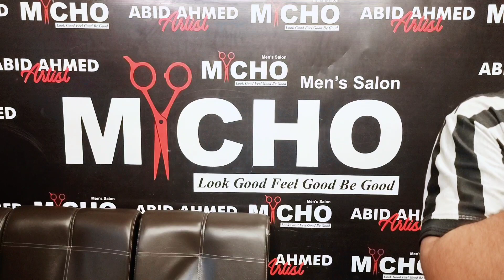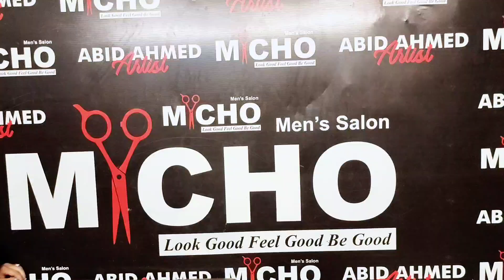Oval Face Haircut😍New Beard Style 2023 😀Abid Macho Salon